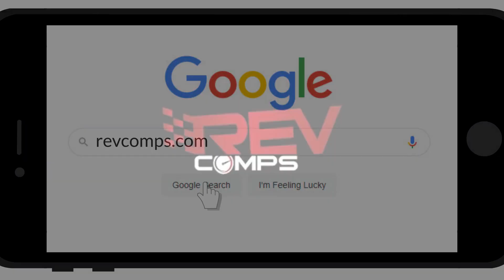Win 2019 KAWASAKI ZX6R 636 + £1000